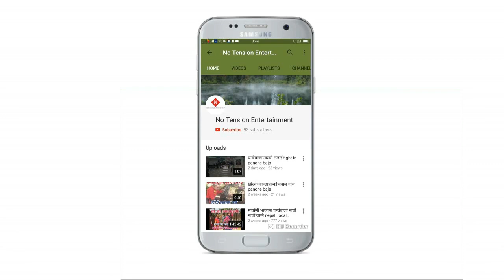दर खाएको जोसमा यो गति new teej dance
तिजको अवसरमा दर खाएर नसा लाग्यो अनि रातको समयमा यस्तो डान्स छुटाउन हम्मे हम्मे